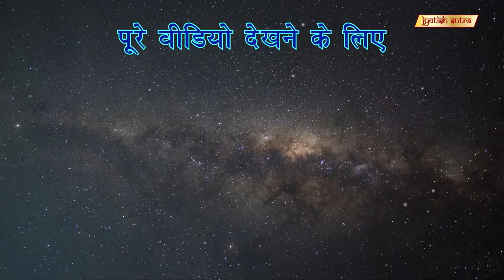अपना लकी नंबर जानिये | Numerologist Dr. Jyoti Jhangiani Explains The Role Of Numbers In Our Life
Renowned Numerologist Jyoti Jhangiani describes how numbers affect our past and present life.